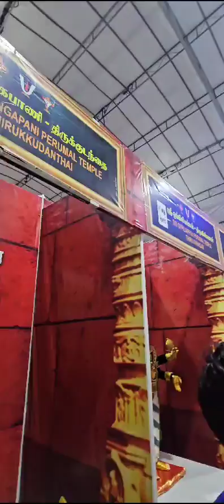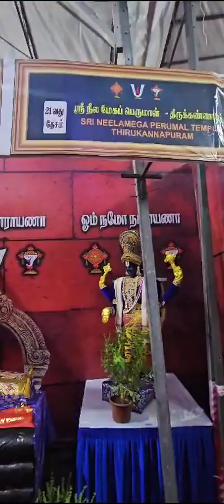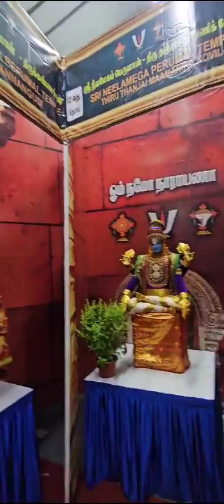108 divyadesam🙏🙏🙏#108 திவ்ய தேசங்கள் 🌟💐shortstamil 💐part 1#viral songstamil #